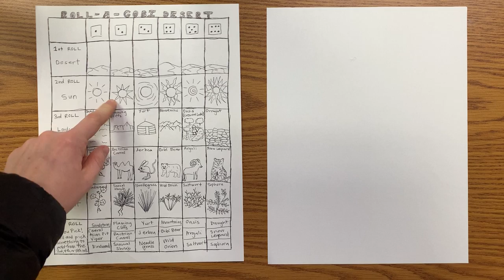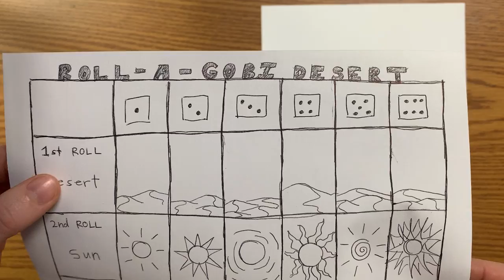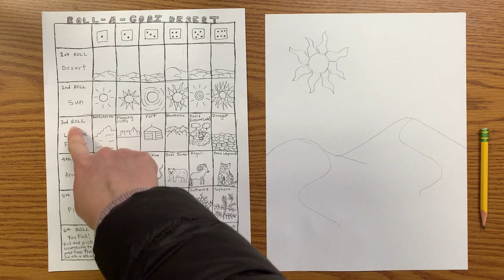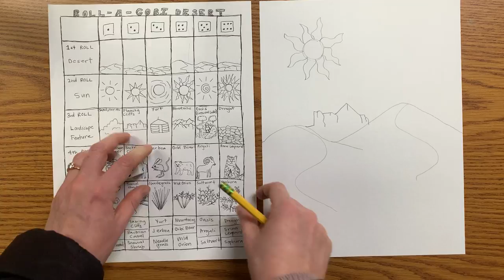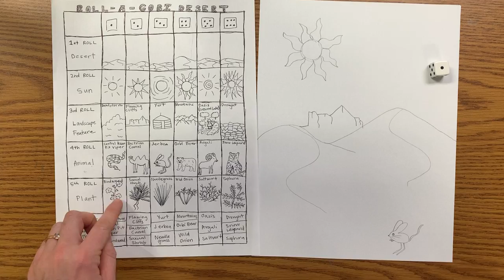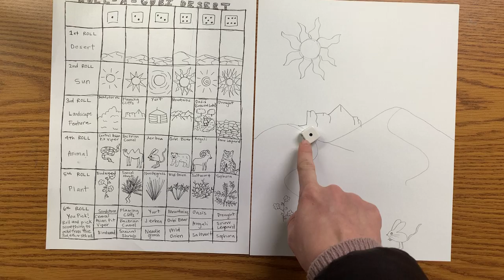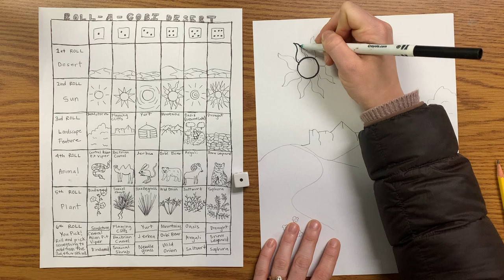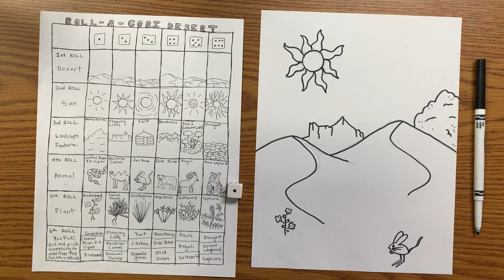Roll - A - Gobi Desert